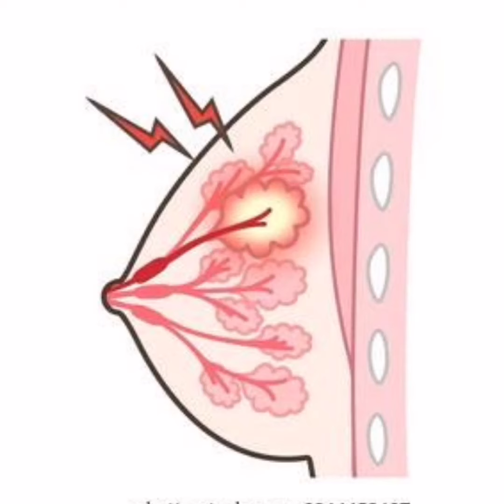embarazo embarazada bebé partera bebeencamino partoencasa tallerprenatal